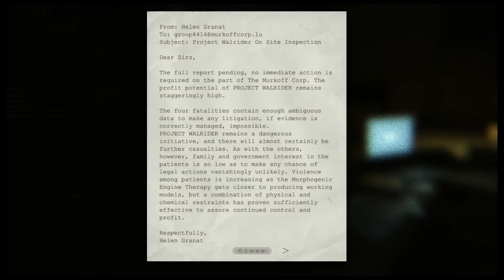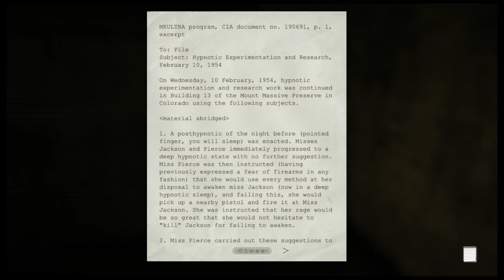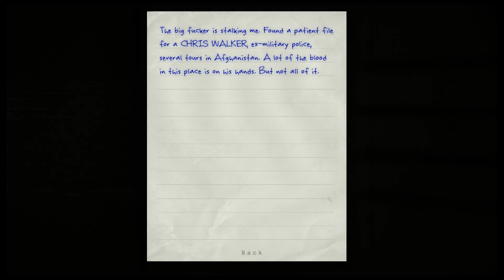The Doctor Plays Outlast Part 4 | Nowhere is Safe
With Carl out of town and nothing to do since getting back into recording, We take a solo adventure through Outlast.

Everything ants to kill me ;_;